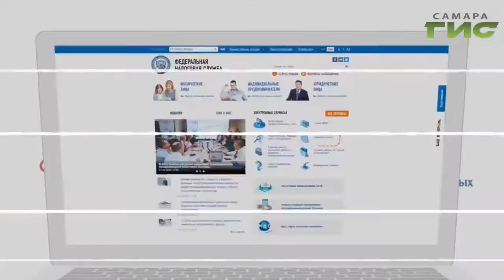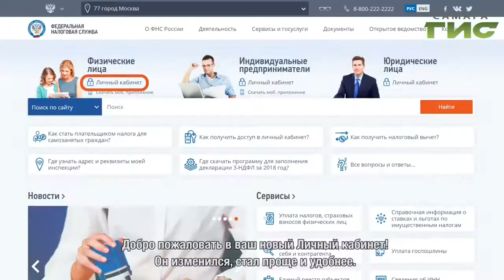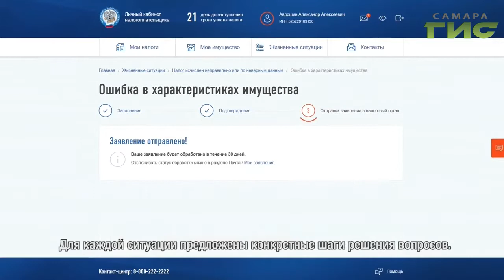"Город С" от 22.10.2019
Какие меры применяются к должникам по уплате налогов и как не стать "невыездным"? В программе "Город С" заместитель руководителя УФНС России по Самарской области Глеб Рушковский.